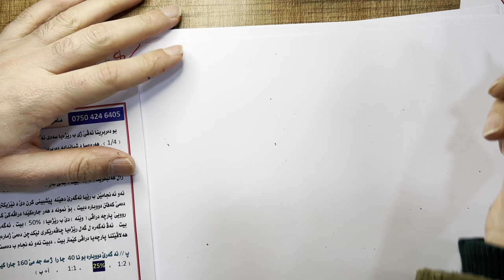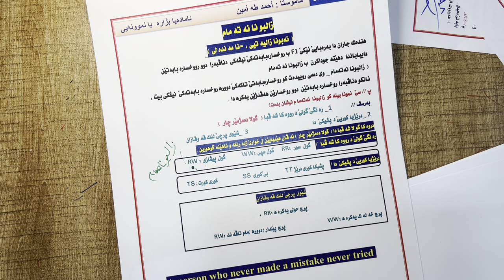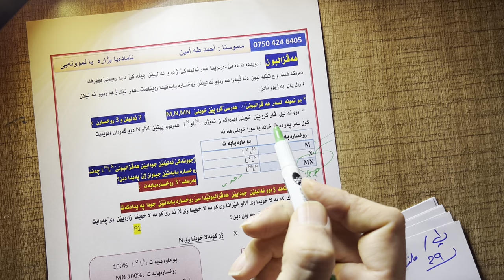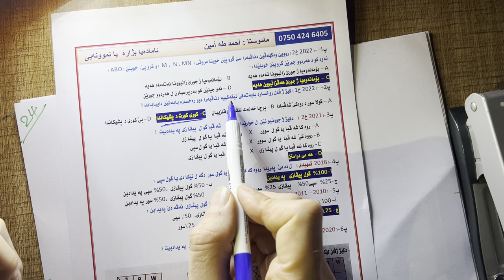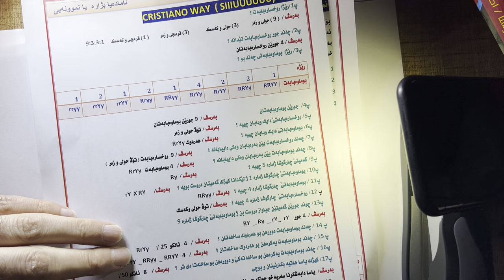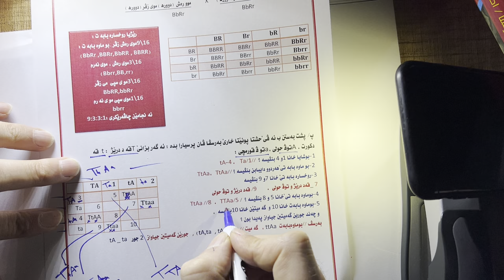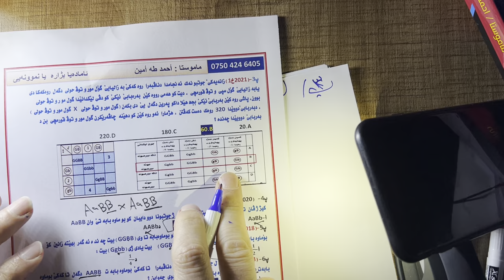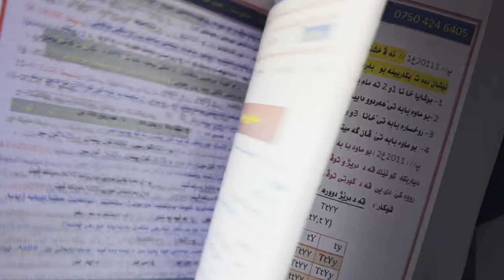Bande 7 _ part 3